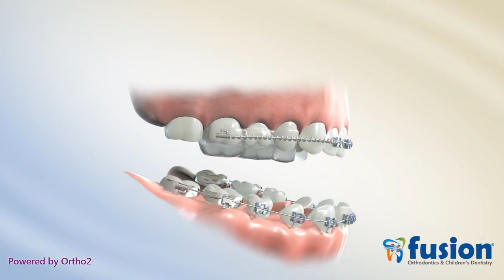Anterior Crossbite Correction (Using RPE and Bite Block)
In growing children, crossbites need to be fixed. Crossbites are so detrimental to the health and stability of the teeth and jaw, they need to be addressed as soon as they are diagnosed. The only exception is when the child is too young to handle such treatments. Normally we want to wait until the eruption of front permanent teeth to address these issues but it is also possible to treat younger patients if possible.
In order to correct anterior crossbites, top front teeth need to be pushed out and lower front teeth need to be pushed in. There are multiple ways of doing this. One way demonstrated in this video utilizes an upper expander that expands the arch side by side. Posterior bite blocks are used to disengage the teeth to allow them to move in the desired direction. Then wires and brackets are used to push upper teeth forward and lower teeth inwards. In growing children with erupting permanent teeth, the moment a front crossbite is corrected, we can remove the appliances and deliver retainers because front crossbites have natural retention (when the teeth are on the other side of the bite, it is hard for them to move back as lower teeth would prevent that). Although different scenarios can lead to different results. So, when it comes to treatment planning, the orthodontist is the best person to decide what retention protocol is best for you.
Courtesy of Fusion Orthodontics and Children's Dentistry